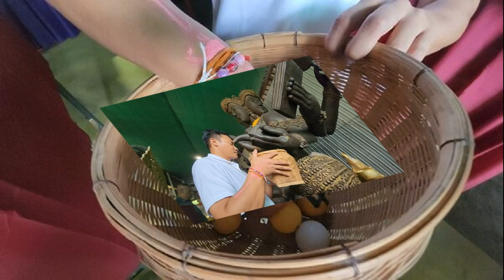โคราช ระเบิดความมัน ศึกวอลเลย์บอลหญิง ชิงแชมป์เอเชีย ทัพลูกยางสาวไทยฟูลทีม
นครราชสีมา ระเบิดความมัน ศึกวอลเลย์บอลหญิง ชิงแชมป์เอเชีย นักตบ 14 ชาติ ระดับแถวหน้าทวีปร่วมชิงชัย ทัพลูกยางสาวไทยฟูลทีม แฟนคลับห้ามพลาด ร่วมเชียร์ 30 ส.ค. – 6 ก.ย. 66
5 ก.ค. 66 – ที่ห้องประชุมท้าวสุรนารี ศาลากลางจังหวัดนครราชสีมา นายสยาม ศิริมงคล ผู้ว่าราชการจังหวัดนครราชสีมา พร้อมด้วย นายชรินทร์ ทองสุข รองผู้ว่าราชการจังหวัดฯ
นางปทุม พรรณพิสุทธิ์ หัวหน้าสำนักงานสิทธิประโยชน์จังหวัด นายวัชรพล โตมรศักดิ์ ประธานสโมสรวอลเลย์บอลนครราชสีมา เรืออากาศโทชาญฤทธิ์ วงษ์ประเสริฐ ประธานอำนวยการสมาคมกีฬาวอลเลย์บอลแห่งประเทศไทย

ตลอดจน พันจ่าอากาศเอกนัฐพงศ์ เกษาพันธ์ เลขาธิการสมาคมฯ จ่าสิบเอก ปัญญา มงคลวิทย์ รองประธานฝ่ายจัดการแข่งขัน และนางอมราภรณ์ ทรงอาวุธ ผู้จัดการสมาคมฯ เข้าร่วมการประชุมพร้อมกับคณะกรรมการจัดการแข่งขันวอลเลย์บอลหญิงชิงชนะเลิศแห่งเอเชีย ครั้งที่ 22

ซึ่งจังหวัดนครราชสีมา ได้เป็นเจ้าภาพอีกครั้งในรอบ 10 ปี โดยมีหัวหน้าส่วนราชการ ตัวแทนจากภาครัฐ ภาคเอกชน และศูนย์การค้าเดอะมอลล์โคราช เข้าร่วมประชุมเตรียมความพร้อมจัดการแข่งขันฯ
เรืออากาศโทชาญฤทธิ์ เปิดเผยว่า ได้มีการเปลี่ยนแปลงวันจัดการแข่งขันฯ โดยกำหนดจัดระหว่างวันที่ 30 สิงหาคม 2566 – 6 กันยายน 2566 เพื่อไม่ให้ใกล้กับช่วงเวลาโปรแกรมการแข่งขันวอลเลย์บอลโอลิมปิกเกมส์ 2024 รอบคัดเลือก ระหว่างวันที่ 16-24 กันยายน 2566

สหพันธ์เอเซียทุกทวีป จึงกำหนดให้ต้องจัดการแข่งขันวอลเลย์บอลหญิงชิงชนะเลิศแห่งเอเชีย ครั้งที่ 22 ให้แล้วเสร็จภายในวันที่ 6 กันยายน 2566 และยืนยันจะใช้สนามยิมเนเซียม อาคารชาติชายฮอลล์ สนามกีฬาเฉลิมพระเกียรติฯ 80 พรรษา ต.ปรุใหญ่ อ.เมืองนครราชสีมา และสนามห้อง MCC ฮอลล์ ห้างสรรพสินค้าเดอะมอลล์ โคราช
ส่วนการเป็นเจ้าภาพของจังหวัดนครราชสีมาในรอบ 10 ปี เป็นจังหวะที่สหพันธ์ฯ อนุมัติให้ประเทศไทยเป็นเจ้าภาพจัดการแข่งขันพอดี ซึ่งมี 14 ประเทศที่เข้าร่วมการแข่งขัน
โดยปกติไม่ว่าจะไปแข่งขันที่ใด จะมี FC แฟนคลับติดตามไปเชียร์กันเป็นจำนวนมาก โดยเฉพาะที่จังหวัดนครราชสีมา จะมีคนติดตามชมกันทุกวันอย่างคับคั่ง ซึ่งรายการนี้ นักกีฬาทีมชาติไทย น่าจะมาครบทีม รวมถึง สต๊าฟโค้ชด้วย เพราะเป็นช่วงที่ต้องเตรียมตัวเล่นเอเชียนเกมส์ เล่นคัดเลือกโอลิมปิก

ฉะนั้น นักกีฬาหญิงน่าจะมากันครบทีม ส่วนสนามแข่งขันทั้ง 2 สนาม และสนามซ้อม 4 สนาม จังหวัดนครราชสีมามีความพร้อม และการจัดการแข่งขันฯ ก็ไม่มีอะไรเป็นพิเศษ เพียงแต่ว่าไม่ให้ประมาท โดยเฉพาะเรื่องการรักษาเวลา ทุกอย่างต้องตามกำหนดการณ์แบบพลาดไม่ได้ เพราะรายการใหญ่อย่างนี้ไม่ได้มีบ่อยๆ 10 ปี จึงจะวนมาหาเราสักครั้ง

ดังนั้น ถือว่าเป็นโอกาสดีที่จะได้ชมได้เชียร์กันอย่างใกล้ชิด ยิ่งปีนี้เป็นปีที่มีการแข่งขันรอบคัดเลือกโอลิมปิกด้วย ทุกทีมจึงต้องเตรียมตัวกันให้ดี ซึ่ง 14 ประเทศที่ส่งทีมเข้าร่วมแข่งขัน จะมีประเทศจีน เกาหลีใต้ ญี่ปุ่น เวียดนาม อินโดนีเซีย และประเทศไทย เป็นต้น
ด้านนายสยาม กล่าวว่า จังหวัดนครราชสีมาได้รับเกียรติเป็นเจ้าภาพจัดการแข่งขันรายการนี้ ถือว่ามีความสำคัญอย่างมาก เพราะเป็นรายการใหญ่ที่วนมาอีกครั้งในรอบ 10 ปี จึงอยากเชิญชวนพี่น้องประชาชนชาวโคราช ร่วมกันเป็นเจ้าภาพต้อนรับ โดยเฉพาะกีฬาวอลเลย์บอลที่มีแฟนคลับ FC ทั้งชาวไทยและชาวต่างชาติ มีทีมดังๆ มาจาก 14 ประเทศเข้าร่วมการแข่งขันฯ เชื่อว่าจะช่วยกระตุ้นเศรษฐกิจการท่องเที่ยวของจังหวัด และของประเทศได้เป็นอย่างดี